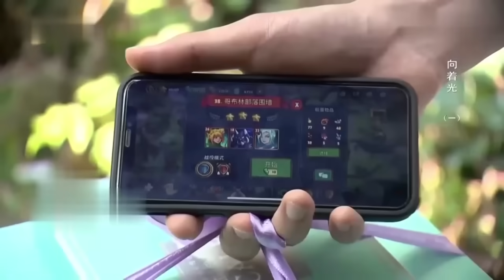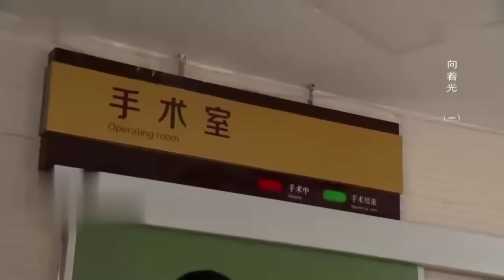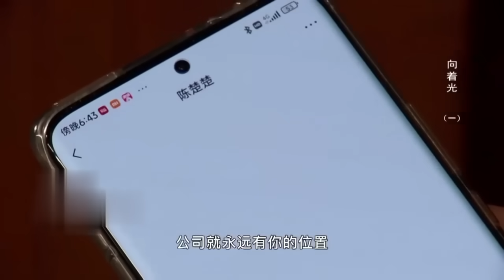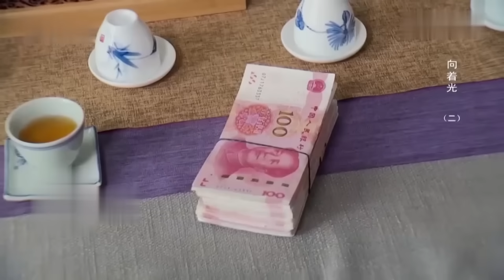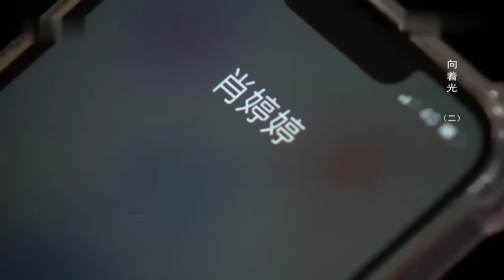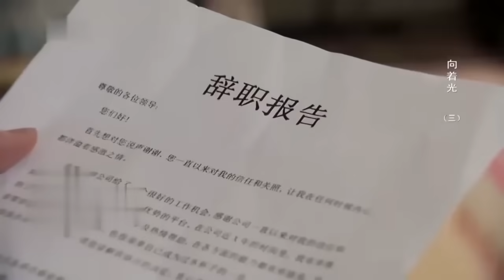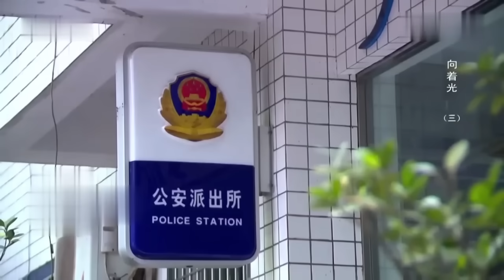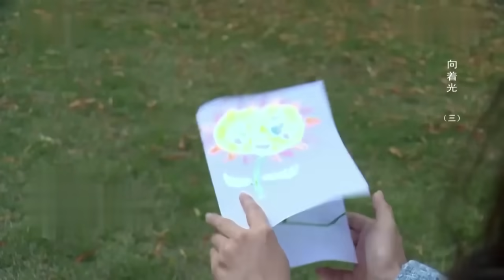农村女孩救下总裁儿子，没过几天总裁亲自上门提亲，母亲乐坏了！